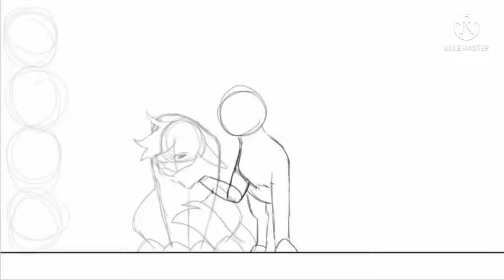Warrior Riverclan Spreadsheet Vol. 1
This is the spreadsheet for my warrior cat series of riverclan.

The first cat is the new leader of the clan LilyStar. After the disappearance of the old leader LilyStar decides to step in as leader. Having no deputy LilyStar decides to take Reedpaw (which isn’t a apprentice at the moment) under her wing after the disappearance of Barkinclaw, LilyStars old apprentice before being leader.

The second cat is Reedpaw an outgoing cat who strives to be one of the best warriors in her clan just like Barkinclaw. Wanting to be the best however could not be in Reedpaws favor, after Barkinclaws disappearance things couldn’t go more south. Having LilyStar take Reedpaw under her wing is something unpredictable.

Our third and final cat that I’ll be discussing is Willowpaw, born in the same litter as Reedpaw, Willowpaw had an timid yet outgoing personality just like Reedpaw. Watching her sister become a strong independent warrior like her sister always dreamed of was nothing more Willowpaw could ask for. Things change however, will Willowpaw see it, that is the question.